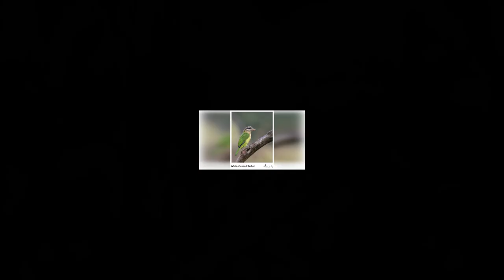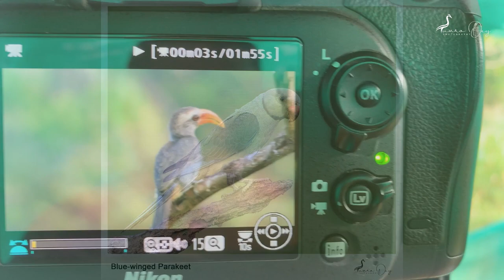Bird Photography in Western Ghats - A Photographer's Perspective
Hi Friends,
I am back again to photograph Birds & this time I am in the Western Ghats. Western Ghats Photography starts at Thattakad Bird sanctuary. This is also known as Dr.Salim Ali's Bird sanctuary. I will stay here for five days & try to film & photograph my entire journey with my lens.

Camera:- Nikon D850 | Nikon D7200 | Gopro Hero 9
Lense:- Nikkor 200-500mm | Nikkor 70-300mm